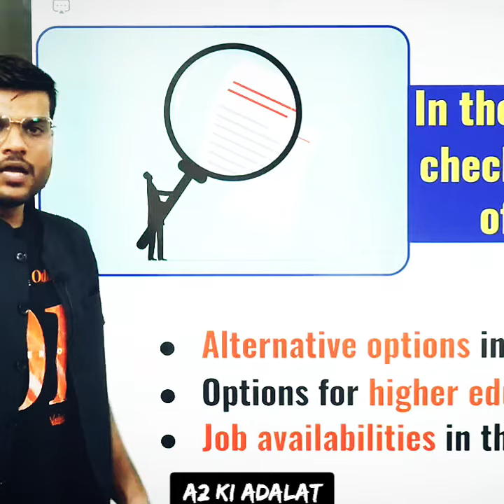👉Neha kakkar ने😱जगरातो में भी गाना गाया है😯A2 सर ने बताया | Arvind arora